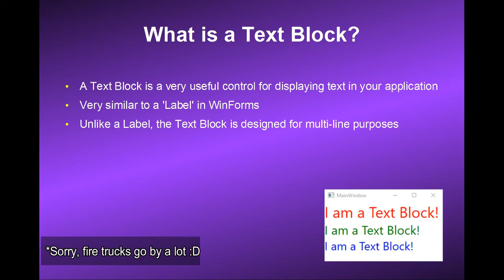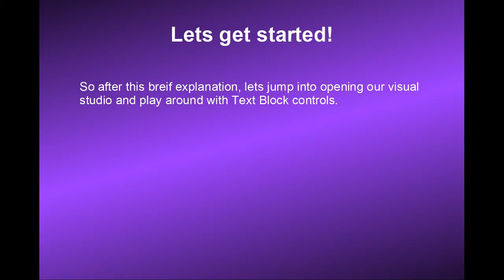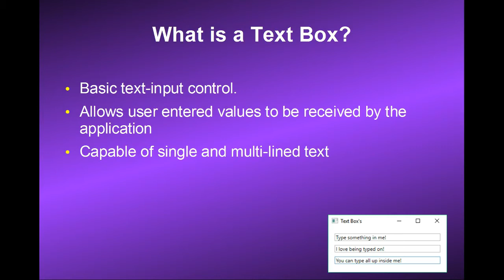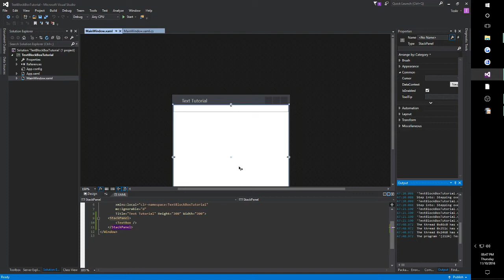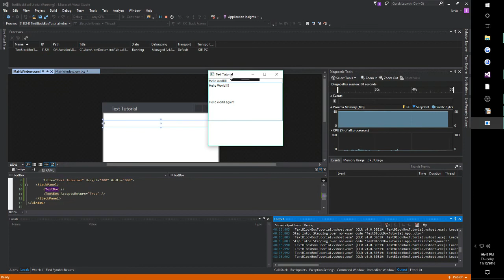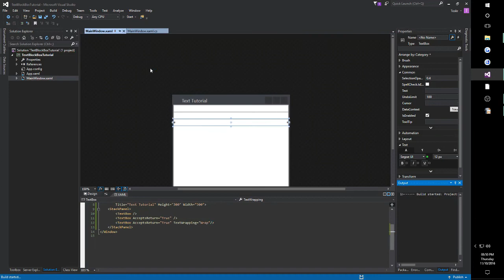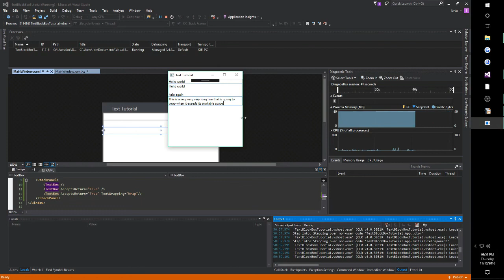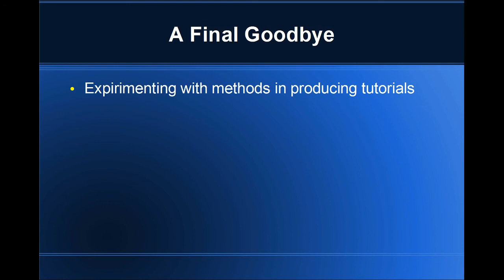C# WPF Tutorial - Text Block & Text Box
Head Up - In the control portion of my WPF videos I am experimenting with ways to produce and conduct the tutorials. This is so when I move on to tutorials more intermediate or advanced I can have a decent production down that minimizes distractions and maximizes clarity. Let me know what you think works and doesn't work!

In this video I will be explaining TextBox and TextBlock controls in WPF. Things such as using them, Text Wrapping, Accepting the return keys and having multi-lined content.

** Tip Jar **
BTC: 3DkvwvcQ8Vt2U84jdtEhNBx2Ueai3Xttmu
ETH: 0xFf79A145e1ED6F538607Ec374968e605cbea758b
BCH: qqpgrnzuhc5hav4e79m8nfhmugs46jtl0ujxcu0tj5
LTC: MHXQmJA3hkwTPeArB9QPNkcLiHQx723yMb